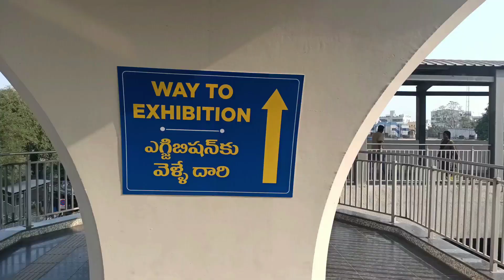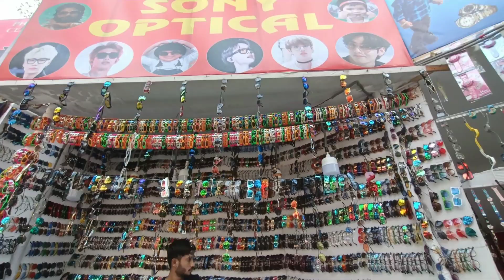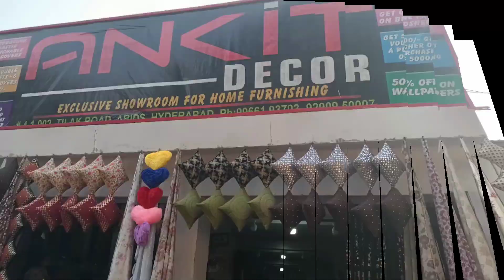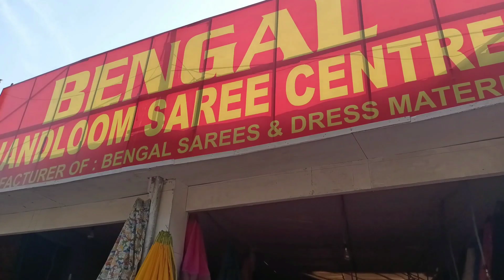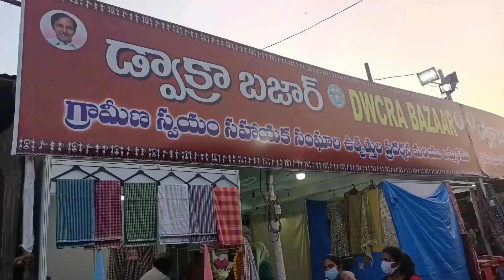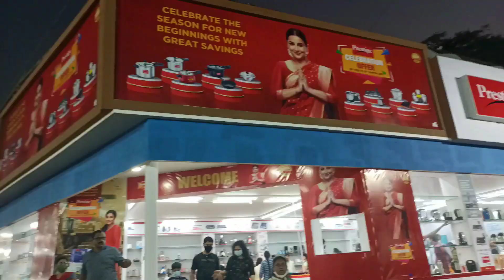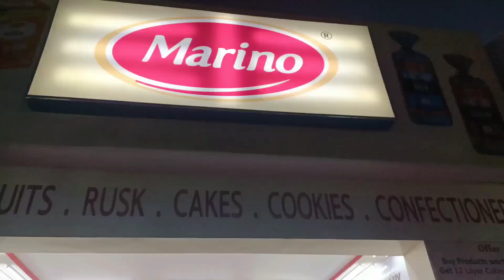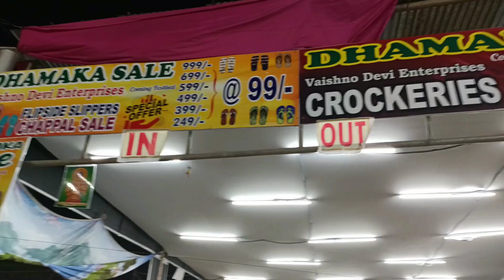ఎప్పటి నుంచో ఎదురుచూస్తున్న నాంపల్లి ఎగ్జిబిషన్ 2022 || Nampally Exhibition || Numaish 2022...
Hello Viewers.. This is Sowjanya. Hope you all like this videos.